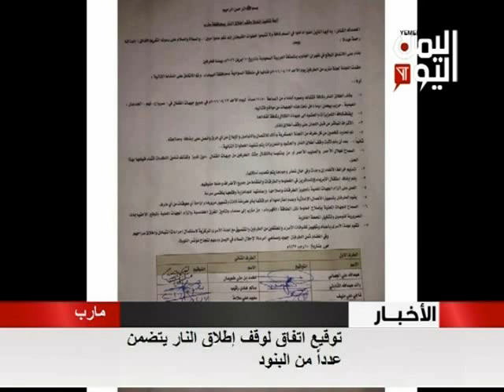صد هجومين للمرتزقة على هيلان في مارب بعد ساعات من توقيع اتفاق لوقف اطلاق النار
قناة اليمن اليوم: رؤى تجمعنا.. للاشتراك على التلغرام